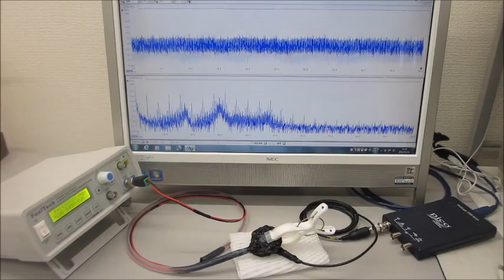超音波プローブの素子表面を調整して高調波の発生を制御する技術－－超音波の伝搬特性を測定・解析・評価する技術の応用－－（超音波システム研究所）